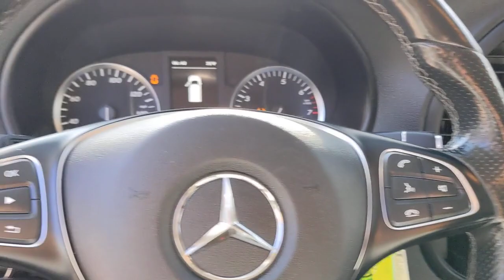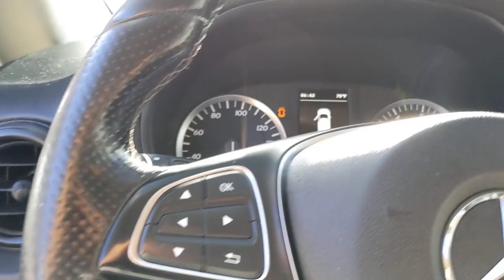2016 Mercedes-Benz Metris Cargo Van San Antonio, Austin, Houston, New Braunfels, Helotes, TX NI13542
Brilliant Silver Metallic Used 2016 Mercedes-Benz Metris Cargo Van  available in San Antonio, Texas at Gunn Nissan. Servicing the Austin, Houston, New Braunfels, Helotes, TX area.

Gunn Nissan
12838 San Predro

Well Maintained, 85 Point Quality Inspection Performed, 3 Month/3,000 Mile Limited Warranty Included.Odometer is 49827 miles below market average!Come in to Gunn Nissan and check out this 2016 Mercedes-Benz Metris Cargo!!Gunn Nissan - Come experience for yourself why we have one of the best reputations in San Antonio!